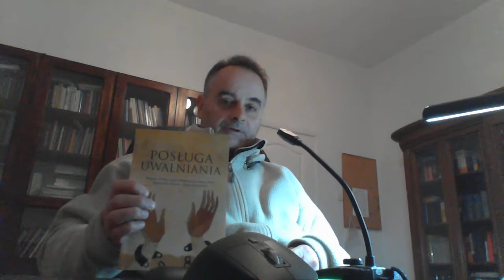O. Sergiusz Niziński OCD - zagrożenia duchowe, cz. I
Zagrożenia duchowe, Cz. 1